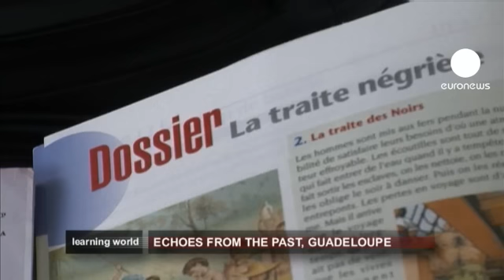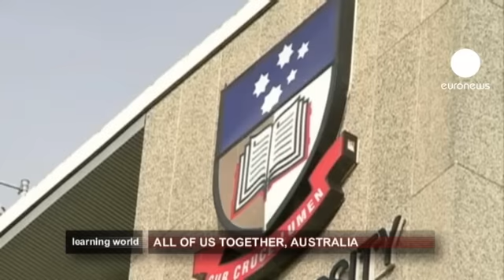euronews learning world - Identité et éducation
A travers les âges, des populations entières ont été spoliées de leur identité. Aujourd'hui, des efforts sont faits pour préserver cultures et langues traditionnelles.

*Guadeloupe : échos du passé*

Cap sur les Caraïbes, plus précisément sur la Guadeloupe, département français d'outre-mer. Ici, l'Etat a récemment introduit l'histoire autochtone au programme.